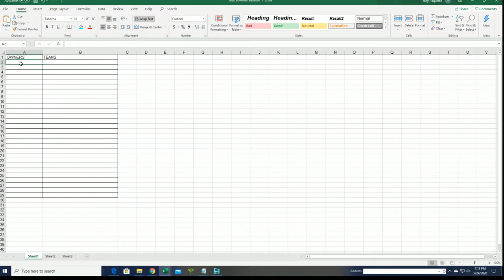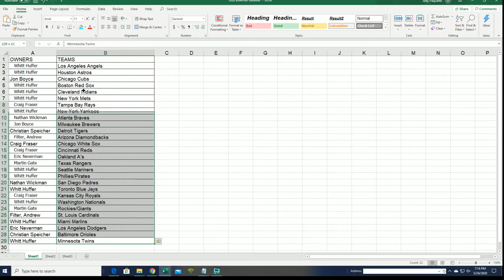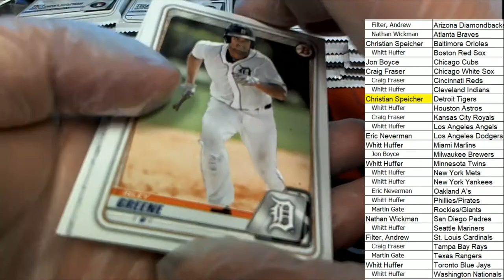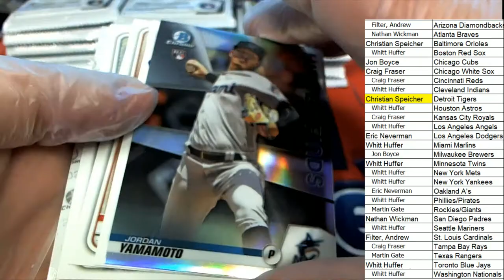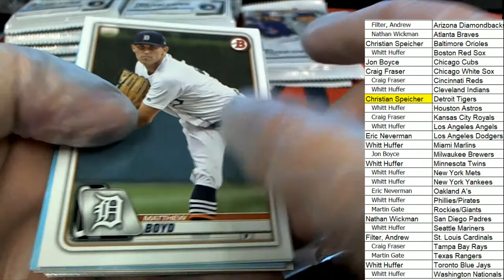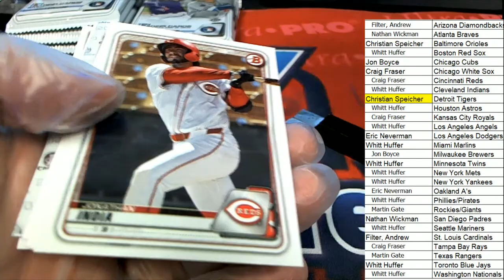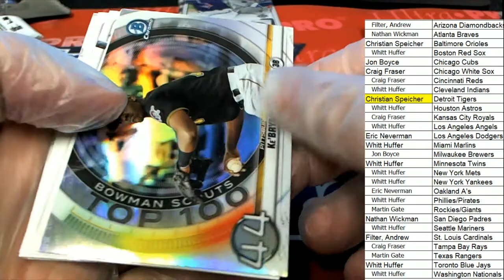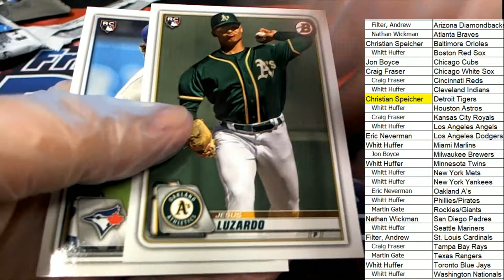2020 Bowman Baseball Hobby ID 20BOWHOBBY106